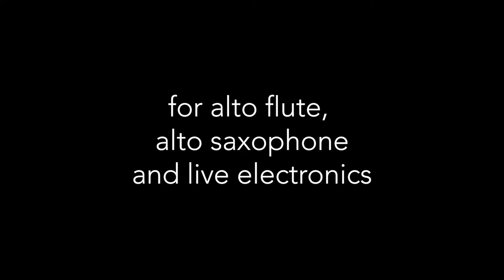Omri Abram | Duo Alto – Gesture Studies #1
Gesture Studies #1 for alto flute, alto saxophone and electronics, version performed 24.10.21, Basel

Gestured Studies #1 was developed in collaboration with Duo Alto and commissioned for the project Tryptich, which premiered in Basel on October 2021. The piece incorporates the performers' movement through motion sensors that affect the resulting sounds in real time.

Video by Tim Wettstein
Light design by Jennifer von Känel
Recording by Arev Imer
Mix by Omri Abram